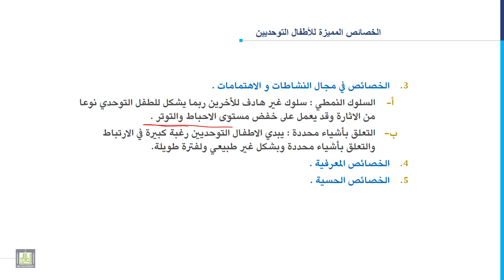مدخل إلى التربية الخاصة | 8-5 | خصائص الأطفال التوحديين - 2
المقررات المفتوحة
الدرس الخامس: خصائص الأطفال التوحديين - 2